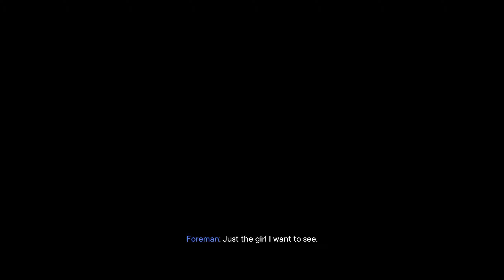Far Cry 6.Gameplay # 9 (PC.-Spanish Dub)